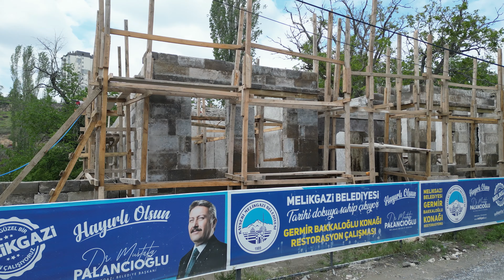Kayseri'nin Kültürü Bu Müzede Hayat Bulacak!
Melikgazi Belediyesi kültür yatırımlarına devam ediyor. Tarihi Bakkaloğlu Konağı, Kayseri'nin geleneğinin hayat bulduğu müzeye dönüşecek.